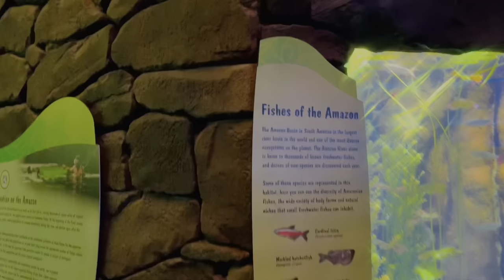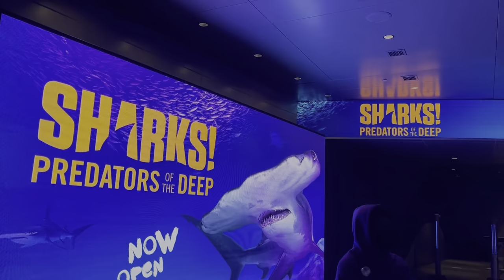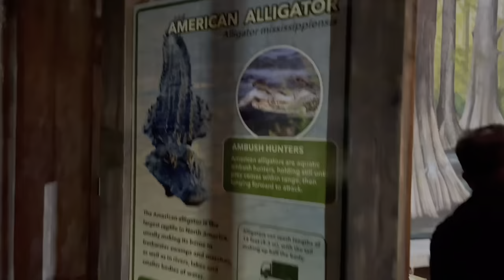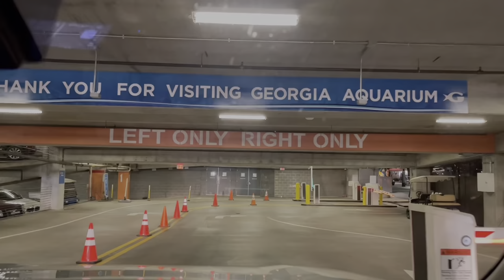What is in Georgia Aquarium which makes it different??|Largest Aquarium in the US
Georgia Aquarium holds a wide variety of Aquatic Species in its Exhibits which make is Largest Aquarium the US, Largest Aquarium in the US